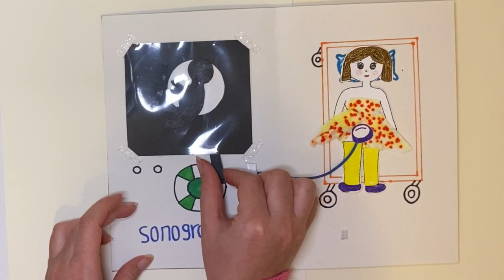sonography and childbirth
@slimchild @handmade @intertament @crafts for childeren @child artist @powerfulchild @craft training @happy childeren @talented child @maket @Play with animals @Animal drawing @Finger painting @Rabbit drawing@Frog painting @lion painting @Elephant painting @chicken drawing @Easy painting @Animal drawing @Teaching painting @sonography diy @childbirth diy